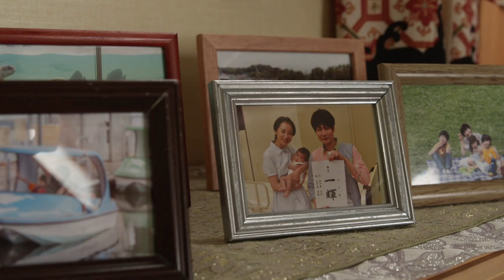SELAMAT TINGGAL PAK AKAISHI SUGIONO! 😭HIKARU KAPAN MATINYA NIH? 😡 | Kamen Rider Revice Episode.43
ULASAN DAN REVIEW
KAMEN RIDER REVICE EPISODE.43

Chapters:
0:00 Intro
0:13 Awalan Pembahasan 💬
0:57 LAST CHANCE for Akaishi Sugiono 👨‍🦰⚠️
5:02 Soal Hikaru Ushijima, begini...OVERDEMONS 4 GENOMIX?! 🫡
8:43 Selamat Tinggal...Pak AkaishI Sugiono... 🥀
10:18 Daiji...oh Daiji. 🙃
14:05 Riskki Igarashi ☠️
18:02 Masumi & George Karizaki 👨‍👦
20:30 Ultimate Revice vs Giffu Celana Dangdut 🧲
21:21 Closing and Thoughts 💬

⏮ PREVIOUS EPISODE :
🚨 LATEST!
TALK-SATSU #310 - KAMEN RIDER BARU LAGI NIH! KEREN! GEATS? OVER VAIL? SIAPA SIH DIA? YUK KITA BAHAS!
🔥 HOT! FINAL FORM REVICE! 🔥
🤡 KAMEN RIDER REVICE: HYPER BATTLE DVD! KOALA vs KANGAROO!
💥BREAKDOWN OPENING KAMEN RIDER REVICE NIH !
🔥 JANGAN LUPA NONTON UNBOXING REVICE DRIVERNYA !
🔥LANJUT DONG KE REVIEW REVICE DRIVERNYA !
REVIEW - DX REVICE DRIVER | DXリバイスドライバー [Kamen Rider REVICE] 仮面ライダーリバイス & REX VISTAMP バイスタンプ 🦖
💯 [NEW!] REVIEW S.H.F KAMEN RIDER REVI & VICE!
REVIEW - S.H.Figuarts KAMEN RIDER REVI REX GENOME [Kamen Rider REVICE] 仮面ライダーリバイレックスゲノム
REVIEW - S.H.Figuarts KAMEN RIDER VICE REX GENOME [Kamen Rider REVICE] 仮面ライダーリバイレックスゲノム